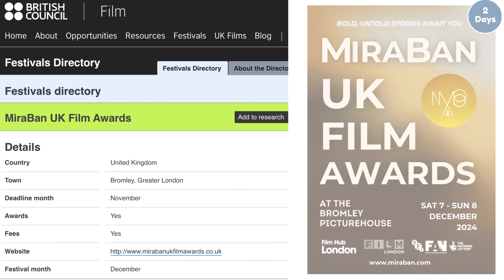The MiraBan UK Film Awards listed in the British Council FilmFestival Directory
We're thrilled to announce that the MiraBanUKFilmAwards is now officially listed in the BritishCouncil FilmFestival Directory! 🎉🤩